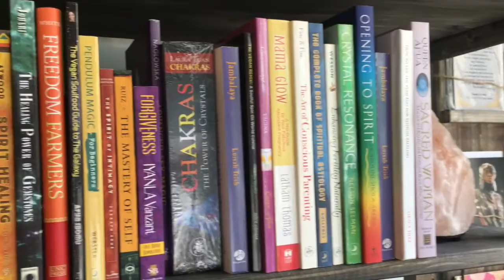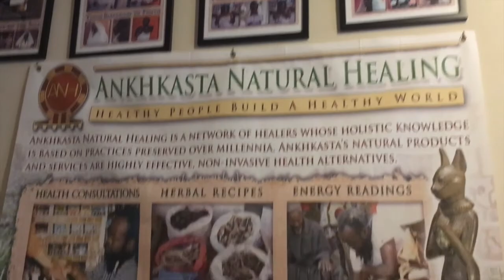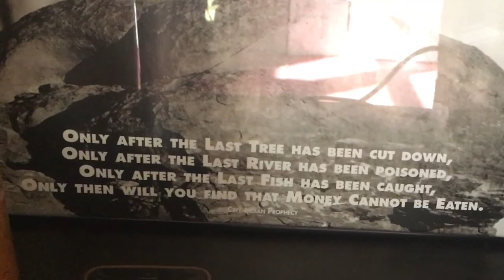.2. SPRINGing! - New Health Shop & Juice Bar | Qi Gong | Cleansing Herbs | Music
Welcome to our second episode!
Our theme is everything SPRING!

We're celebrating the re-springing of the amazing integral wellness shop Flourish and juice bar Green House. We're practicing the wellspring-ing art of Qi Gong led by our amazing friend Christina. We're doing some Spring cleansing/nourishing with herbs from the Motherland available through And, last but definitely not least, we're jumping into spring by preparing some garden lots and, of course, nurturing the blossoming of our love and making music about it 🥰.

The music you hear is produced by us and will be available, along with music from the last episode through our Patreon page monthly and then later through our bandcamp account.